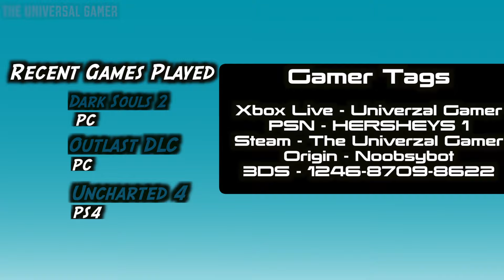Uncharted 4 [30 Minute Gameplay/Impressions]